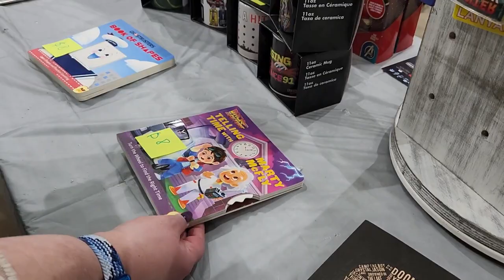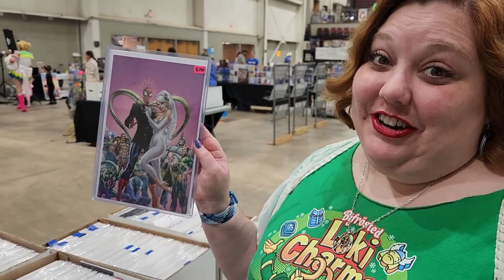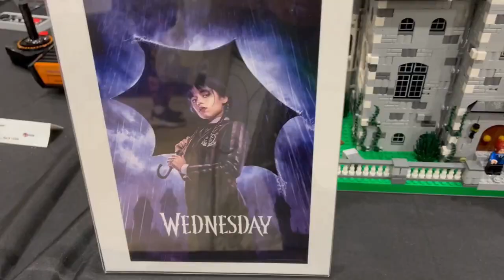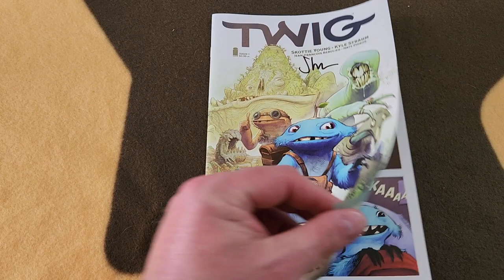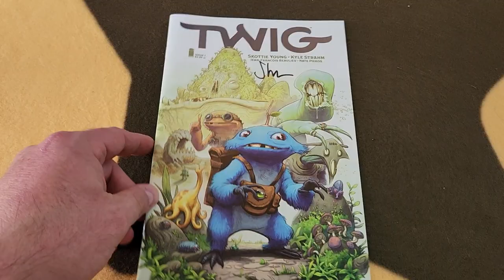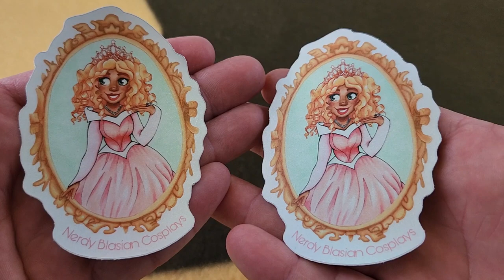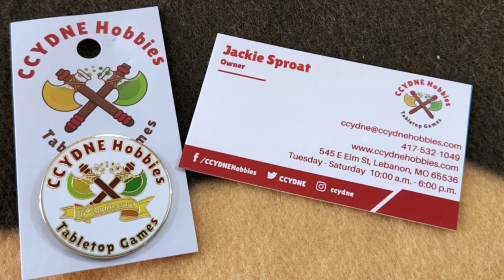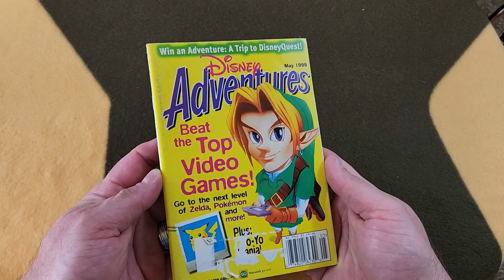Route 66 Comic and Toy Convention 2023 -- Floor Tour & Pickups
This Route 66 Comic and Toy Convention happens in Lebanon, MO and is put on by Massey's Comics, a local comic book shop.  This event had tons of vendors on hand with a variety of things for sale, from modern and retro comics, toys and action figures, even video games.  We saw Funko Pops and classic media such as VHS and vinyl up for grabs. Plus there were some fantastic cosplayers on hand and even some artists and writers to chat with in person.

Join us for our floor tour and let us know if anything in particular would've caught YOUR eye.  Then stick around for our pickups to see the eclectic mix of items we brought home.  Plus, Ghostbusters rap?  A cosplay queen breaks down?  All that and more!!

End Credit Art by:
Pit  @GlitchyNPC